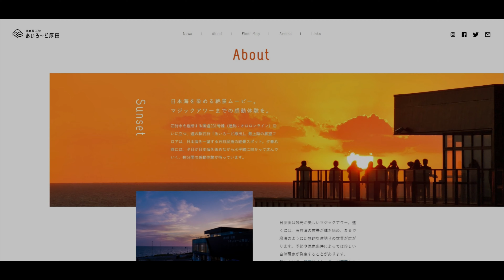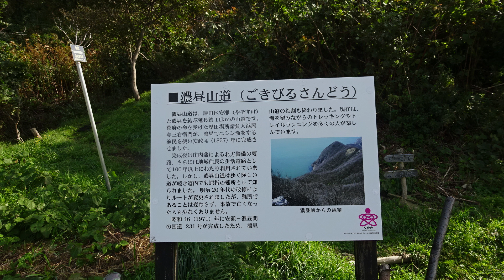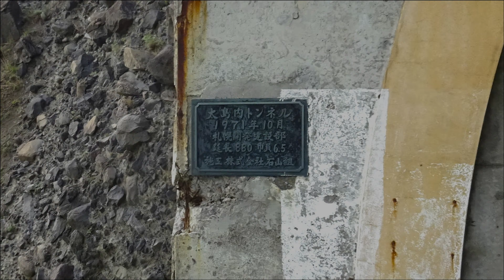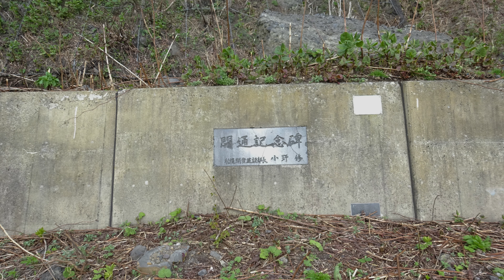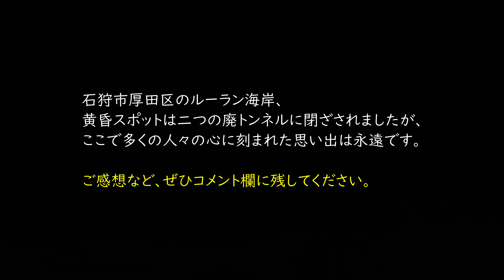ルーラン海岸 陸の孤島 思い出黄昏スポットに立つ. アモイ洞門と義経の涙岩. 石狩市厚田区. SteelSteel on Hayabusa 隼 in Hokkaido 北海道 7‐2024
石狩市厚田 ルーラン海岸、アモイ洞門と義経の涙岩があり、海水浴や黄昏スポットとして人気だった。しかし、2003年、国道231号の付け替えで２つの廃トンネルに閉じ込められ、陸路ではアクセス困難になってしまった。市川由紀乃さんの曲を聴いて再びルーラン海岸に行ってみたくなった。

〇音源出典
・Free BGM 甘茶の音楽工房
　[Flare] [オーブ１]
・Free BGM PeriTune
    [Holy Place]

〇使用機材　GoPro9, Insta360 onex2, DJI Air2s

〇おすすめのチャンネル
・どらへび dora hebi  @-dorahebi
　道内の道のドラレコが助かります。初めて走る道はここで予習。
・RISA RISE /りさらいず  @risarise5831
     北海道のアウトドアを一年中遊び倒すRISAさん。